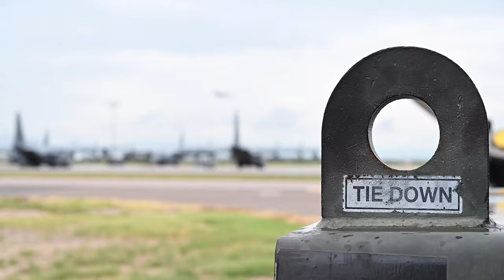U.S. Air Force EC-130 Compass Call assigned to the 55th Electronic Combat Group returns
A U.S. Air Force EC-130 Compass Call assigned to the 55th Electronic Combat Group returns from it's last flight before retiring at Davis-Monthan Air Force Base, Sep. 1, 2021.

Film Credits: Video by Senior Airman Kaitlyn Ergish
355th Wing